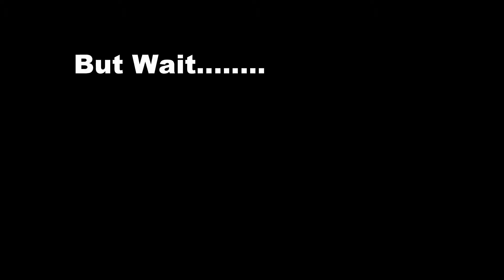Aluminium Foil Prank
Hey guys and welcome to the most brilliant prank this channel has ever seen.